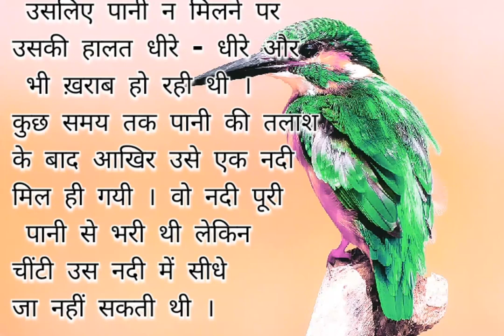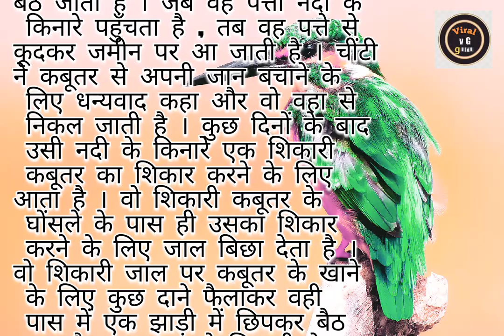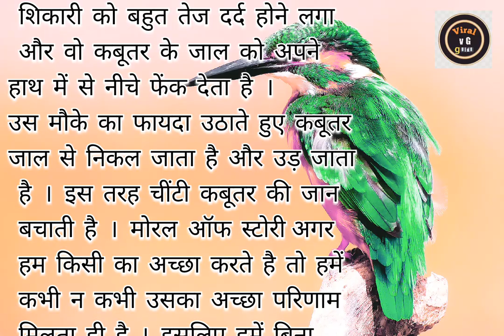कबूतर और चींटी Kabutar Or Chinti - Hindi Story l Moral Stories Hindi Kahaniya l Hindi Kahani । New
Suggested video:
पठान बहु - Hindi Story l Moral Stories l Hindi Stories l Hindi Kahaniya New Story funny
दो बहुओं का बटवारा Stories in Hindi l Moral Stories
Bedtime Stories l Hindi Kahaniya
गरीब मैगी भेल पूरी वाला Maggie Bhel Puri Wala Village Maggi Street Food Comedy Video
Potatoes Growing Mini Tractor Farming Mini Bamboo Cow Shed Comedy Video

kahaniyan cartoon wali jadui pencil ki kahani pariyon wala cartoon cartoon video kahani jadui chehra chhota bheem ki kahani tractor wali kahaniyan jadui matka jadui ghar gudiya wali kahani hindi kahani video ssoftoons hindi moral story funny kahani katun kahani jadui chakki acche acche kahaniya